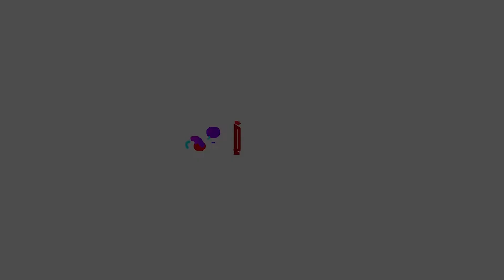RUSSIA VS UKRAINE WAR | WHO ARE THE FORCES BEHIND THE WAR | DR. VISWANATHAN |ARK RAJARAJA | V TV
V THAMIZH

ரஷ்யா VS உக்ரேன் போர்

எதற்கு இந்த சகோதர யுத்தம்
பின்னணியில் இருக்கும் வல்லூறுகள் யார்?

WHO ARE THE FORCES BEHIND THE WAR

DR. VISWANATHAN | INTERVIEW |ARK RAJA RAJA | INTERVIEW | V THAMIZH

VIT வேந்தர் DR. G. விசுவநாதன் | இயக்குநர் தயாரிப்பாளர் திரு. ARK ராஜராஜா | நேர்முகம் | V THAMIZH